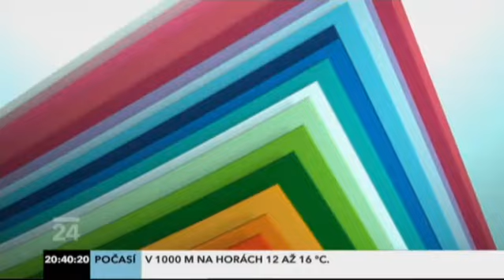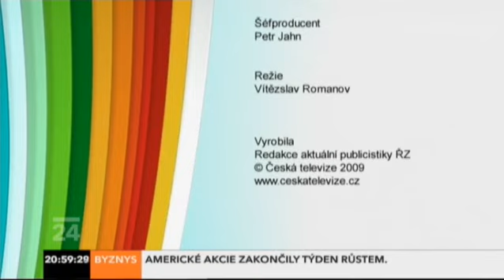Politické Spektrum - ČT24 - 25.04.2009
Daniel Solis - Demokratická strana zelených
Jan Černý - US-DEU
Petr Just - Metropolitní univerzita